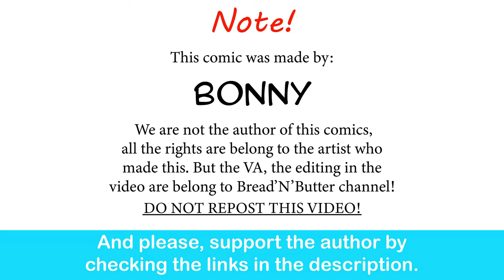Lili&Roy's Backstory: The Conflict | LittleJ comic dub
I thought the vampire thing was just a joke.